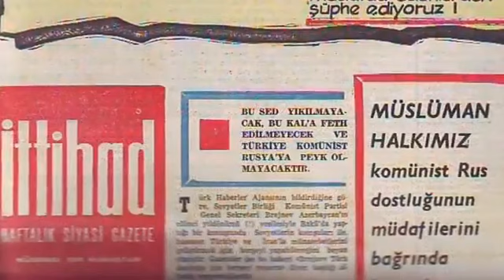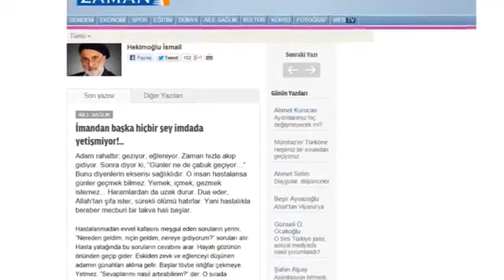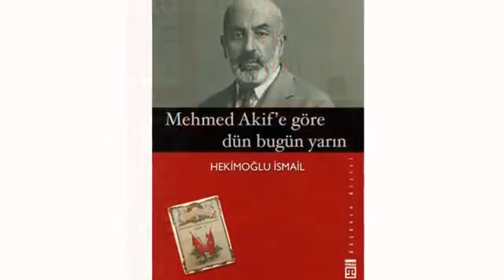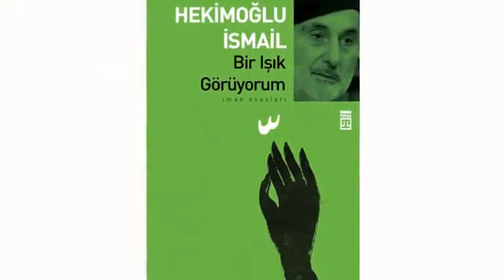Hekimoğlu İsmail kimdir?